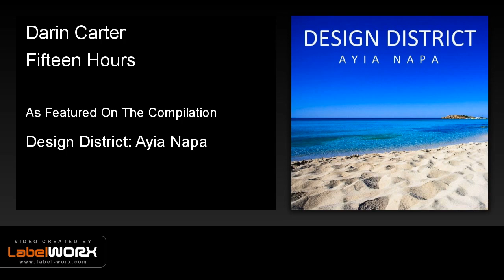Darin Carter - Fifteen Hours (Main Mix)